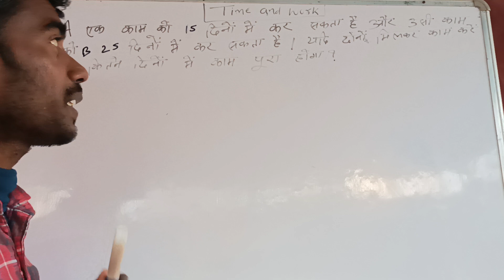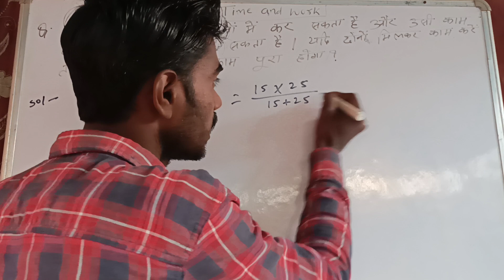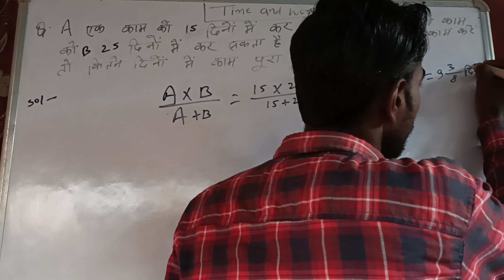Time & Work| समय और काम | Short Trick | #2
Time & Work..